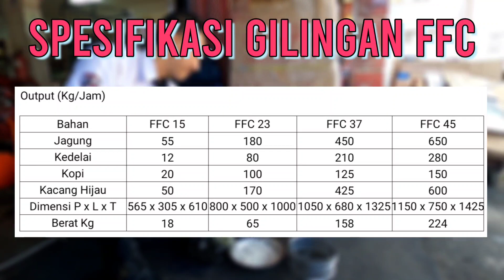FFC 15. Penggiling Serbaguna, UNTUK MENGHALUSKAN BERAS-KACANG HIJAU-JAGUNG-KOPI. Penepung Serbaguna!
Foundation habis? GILING!
Bedak habis? GILING!
Gincu habis? GILING!

Hello KEPO LOVERS..!
Perkenalkan nih, mesin PENGGILING FFC 15, Penggiling yang bisa MEMBUAT BERAS menjadi BEDAK!!!
Cek videonya aja, lihat kemampuan PENGGILING FFC 15 dalam menggiling sampai jadi debu!!!